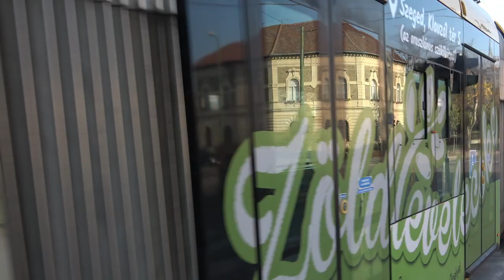2021.11.15 Spotting Szeged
Bankszámla:
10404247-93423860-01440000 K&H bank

Szpotterkedés Szegeden,  VasVillákért mentem és az 1-es Villamost fotózni, de persze videóztam és fotóztam mindent, ami jött.